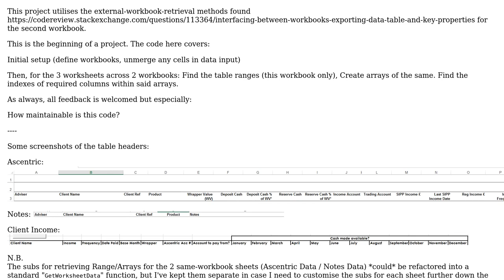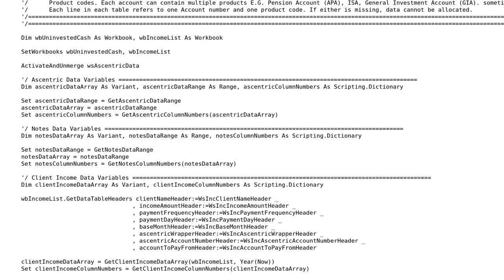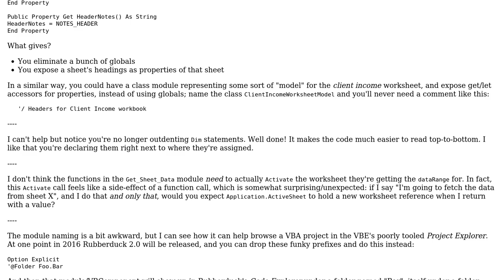Code Review: Data table retrieval and indexing (+ interfacing between workbooks)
With thanks & praise to God, and with thanks to the many people who have made this project possible! | Content (except music & images) licensed under CC BY-SA | Music | Images & others | With thanks to user Mathieu Guindon user Kaz and the Stack Exchange Network Trademarks are property of their respective owners. You are responsible for your own actions.